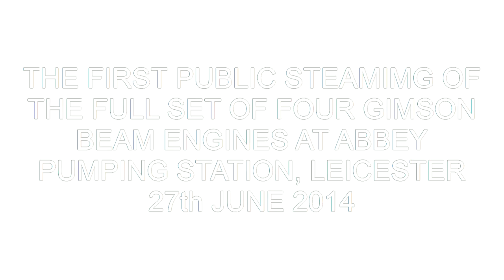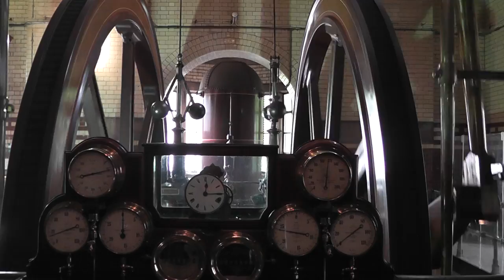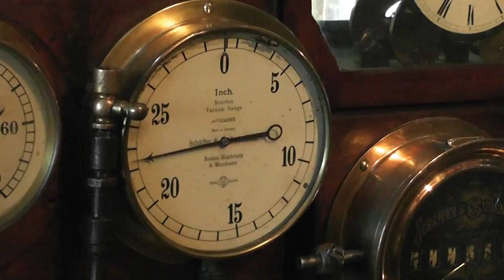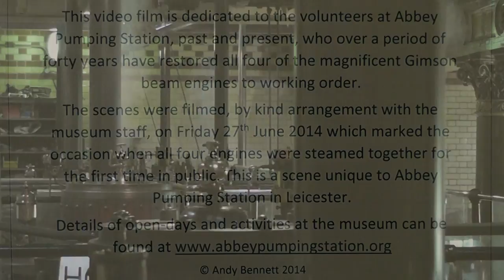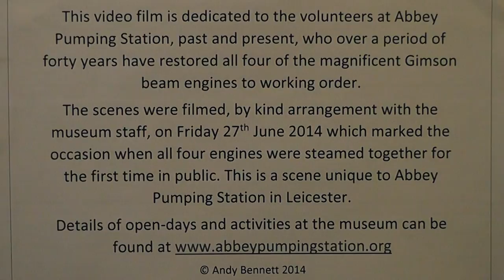The First Public Steaming Of All Four Gimson Beam Engines At Abbey Pumping Station 2014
With the kind permission of the museum all four engines were filmed from multiple angles in high definition video and stereo sound to produce a record of this grand event on 27/6/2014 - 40 years in the making - when all four engines were steamed together for the first time. The soundtrack is best played on speakers able to reproduce the fantastic bass sound of the engines in full flight. The film begins quietly with just number 3 engine purring away slowly but soon numbers 2, 4 and then number 1 engine are started and soon the engine hall is filled with a cacophony of sound and motion - immerse yourself in the experience!
It may be a long time until all four engines are steamed together again but all are in working order and individual (or in pairs) of engines are steamed on special occasions. See the museum website to plan your
The Great Central Railway is close by and run regular steam trains throughout the year - their timetable is